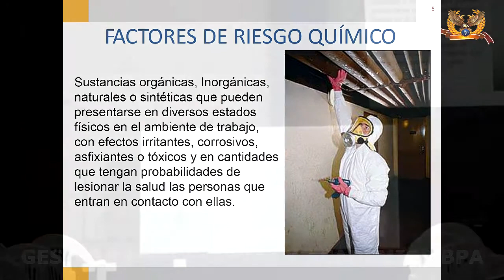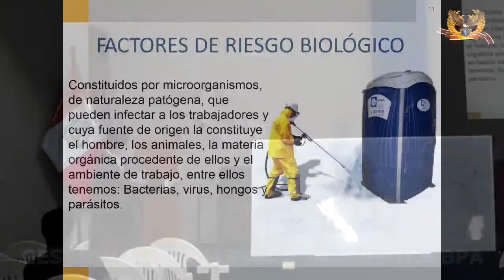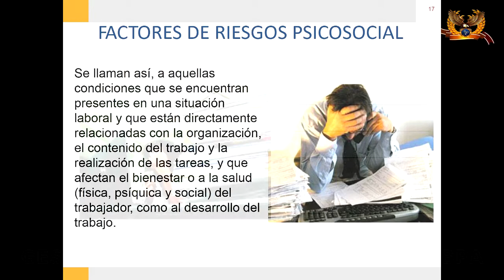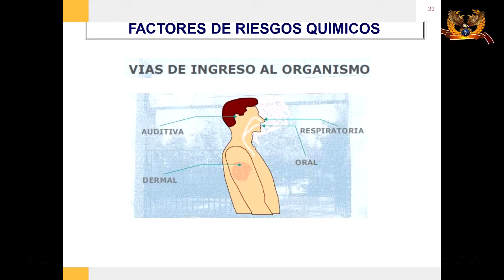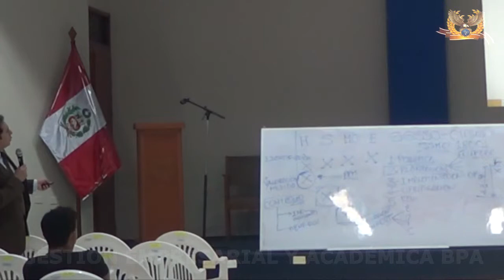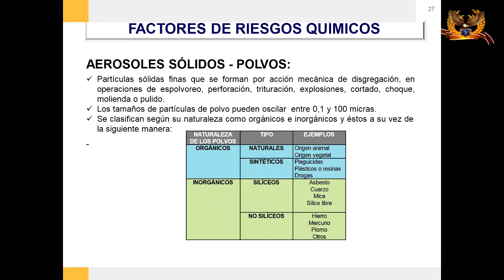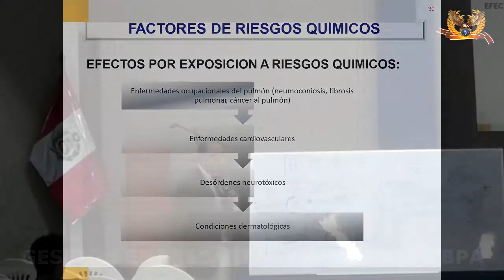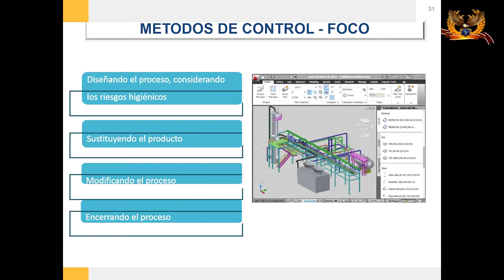HIGIENE EN SSO 27 04 14 (CHIMBOTE) PART02